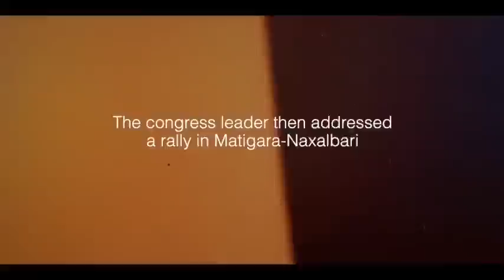Thank you Bengal for all the love showered on Shri Rahul Gandhi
Thank you Bengal for all the love showered on Shri Rahul Gandhi. We look forward to welcoming change in this beautiful state.